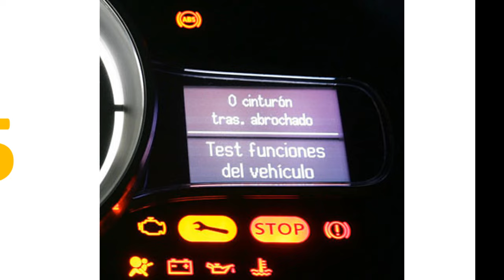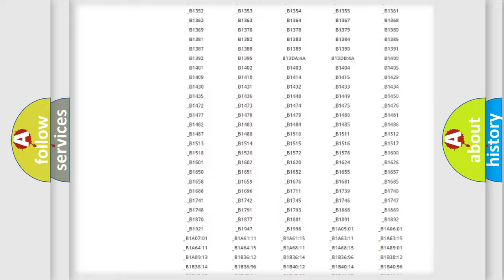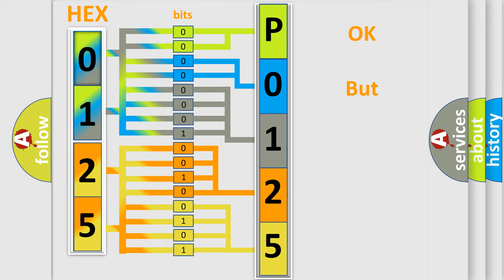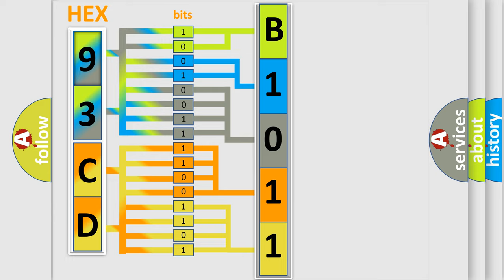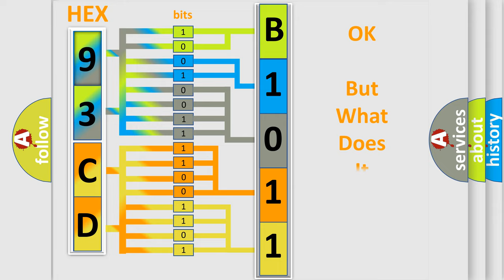DTC Saab P0125 Short Explanation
Contents:
0:21 Basic DTC analysis according to OBD2 protocol standard.
1:48 Insight into programming
2:58 A diagnostically understandable description of the Diagnostic Trouble Code
3:05 Basic error definition

Make:
Saab
Code:
P0125
Definition:
Insufficient Coolant Temperature For Closed loop Fuel Control
Description:
Control module detects the malfunction of engine coolant temperature output property.Engine does not return to normal idle.
Cause:
 Check any other DTC on display Check tire size Check engine coolant Check thermostat Faulty ECT sensor